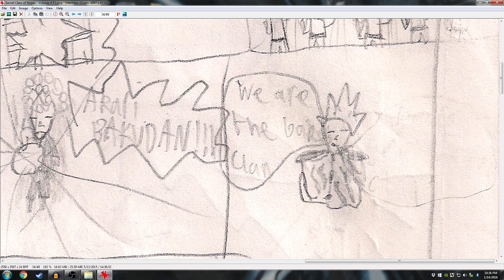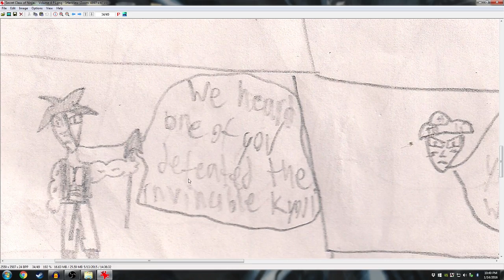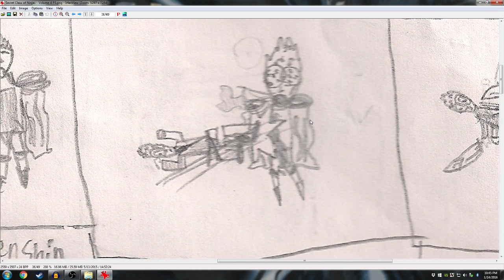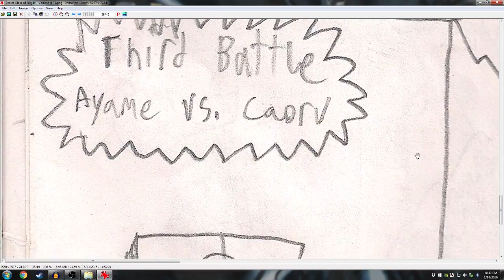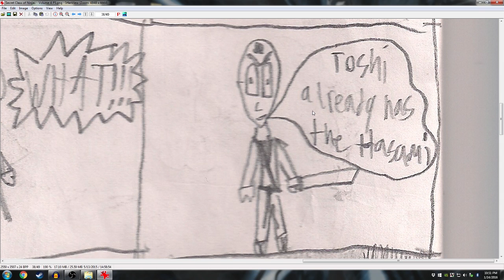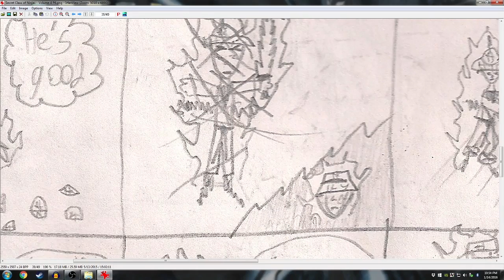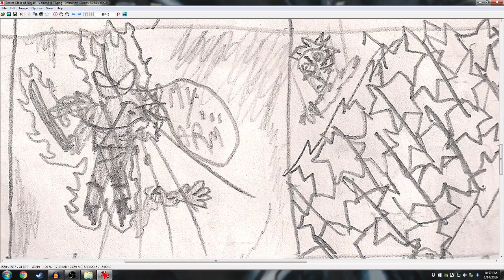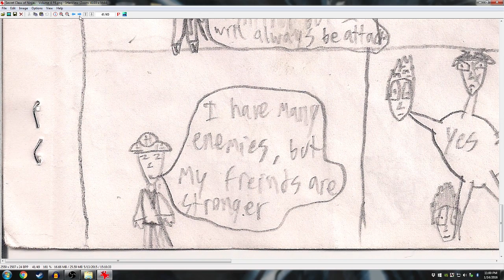Basement Quality Story Time - Secret Class of Ninjas (Volume 4)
Pat, Taha, and Nathan take on the Bakudan Clan

Don't Die!